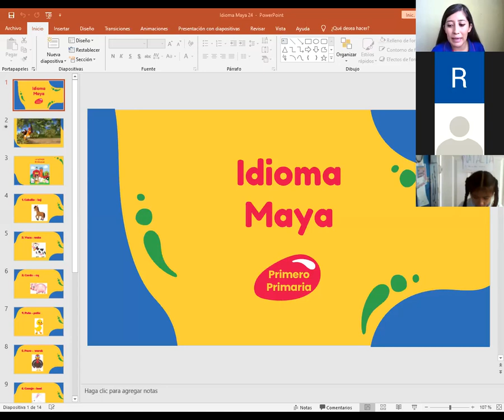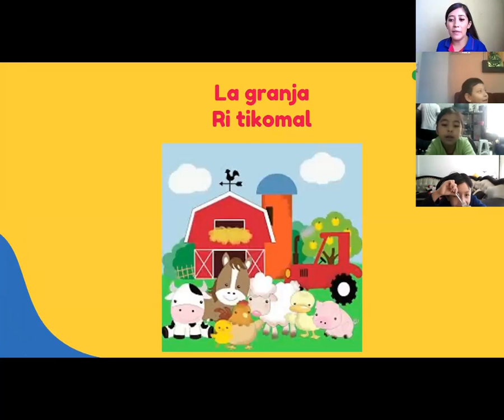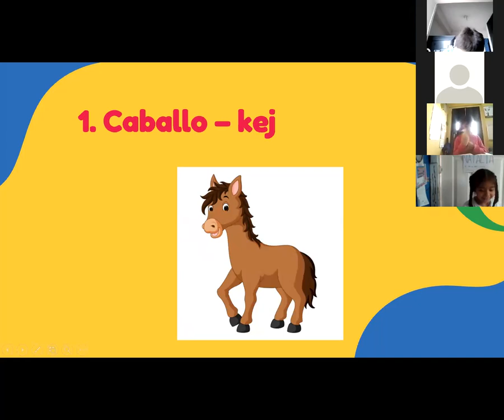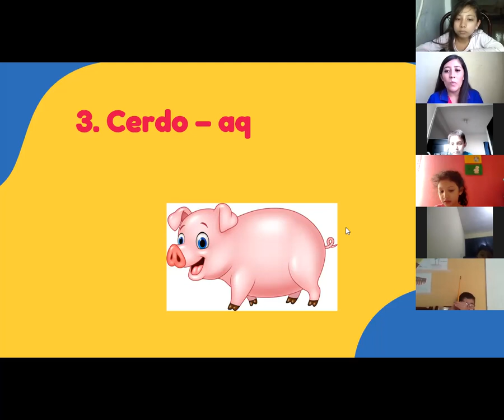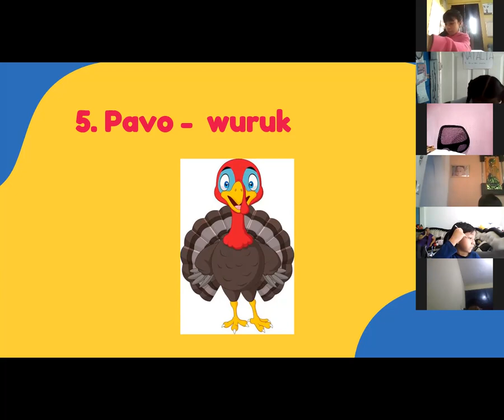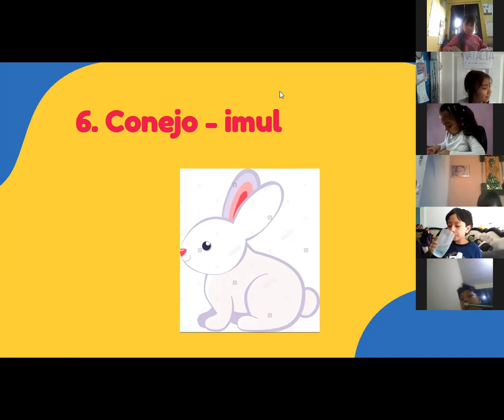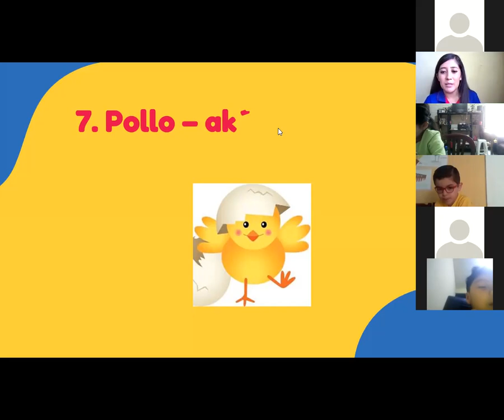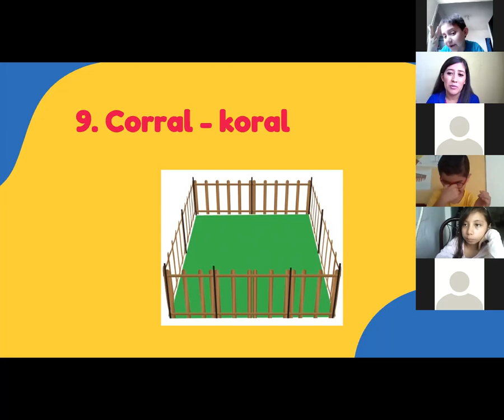JM/ Primero A/ Idioma Maya/ La granja